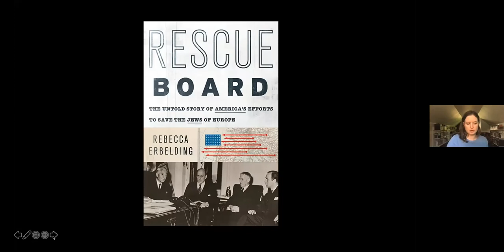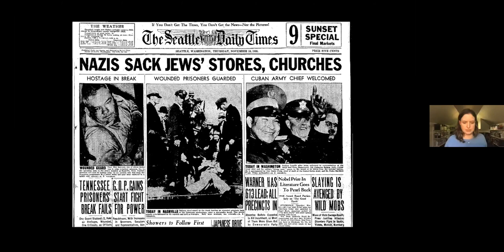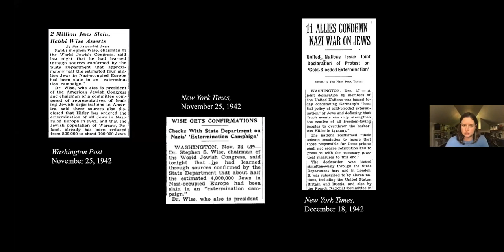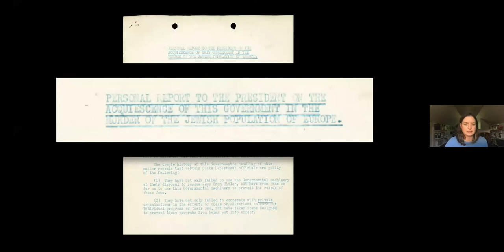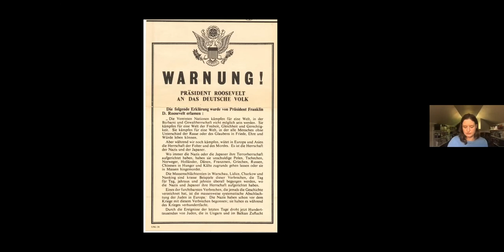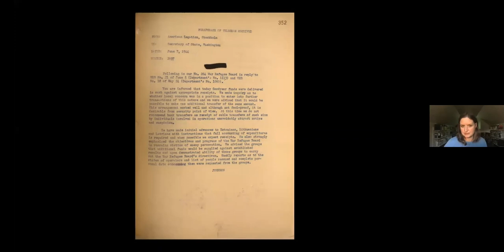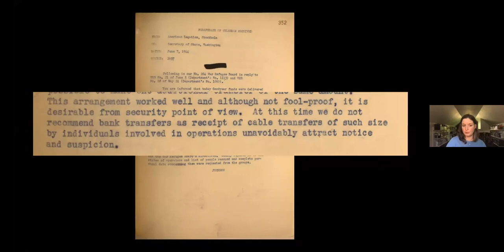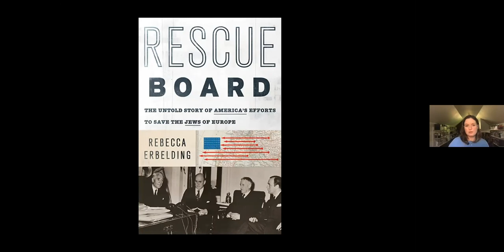Rescue Board: The Untold Story of America's Efforts to Save the Jews of Europe - Lunch & Learn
With Dr. Rebecca Erbelding, Historian, United States Holocaust Memorial Museum, and author of Rescue Board.  America has long been criticized for refusing to give harbor to the Jews during World War II as Hitler and the Nazis closed in. Yet few know the extraordinary unknown story of the War Refugee Board, a US government effort late in the war to save the remaining European Jews.  In January 1944, facing mounting public pressure and pressure within his administration to do more to aid European Jews, President Franklin Roosevelt agreed to create a new government agency, the War Refugee Board, empowering it to rescue the victims of Nazi persecution.  Over the next twenty months, John Pehle, the young Treasury Department lawyer tasked with heading this operation, pulled together D.C. pencil pushers, international relief workers, smugglers, diplomats, millionaires, and rabble-rousers to run operations across four continents and a dozen countries. They tricked Nazis, forged identity papers, maneuvered food and medicine into concentration camps, recruited spies, leaked news stories, laundered money, negotiated ransoms, and funneled millions of dollars into Europe. This is the story of how the United States War Refugee Board saved tens of thousands of lives.